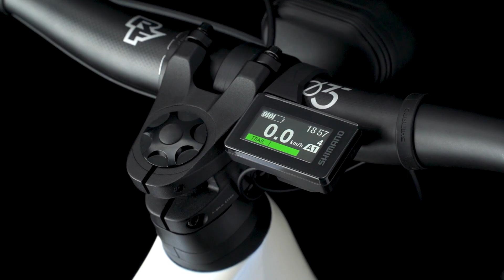BIXS Sign-EX Carbon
Grow beyond yourself with the Sign-E. With the Sign-E, you immediately enter into a new, fascinating symbiosis. Its playful handling on descents combined with intuitive, powerful support on climbs lets you experience your trails in a completely new way. All you, only with superpowe